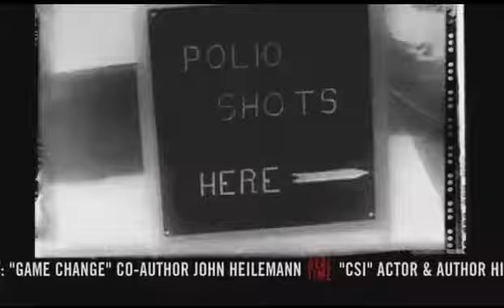Real Time with Bill Maher Intro Season 2010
This intro is so bada**.